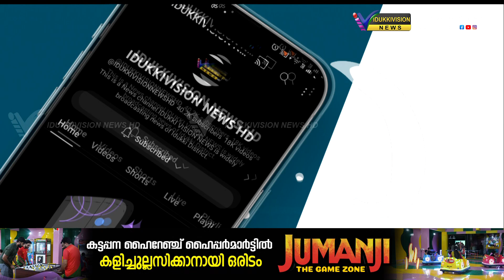കുഴല്‍ക്കിണര്‍ റീചാര്‍ജിങ്ങിന്റെ ജില്ലാതല ഉദ്ഘാടനം 13ന് കട്ടപ്പനയില്‍